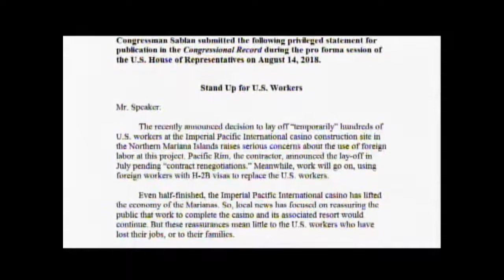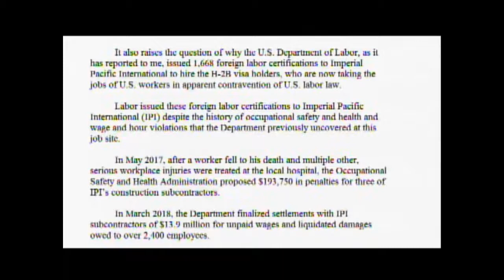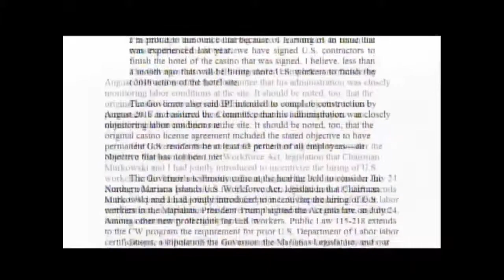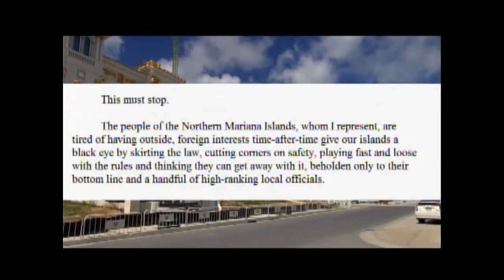KSPN2 - Standing Up for US Workers